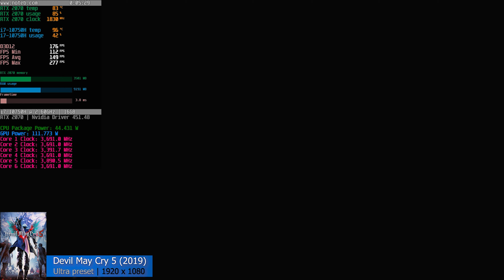MSI GP65 (2020) - Devil May Cry 5 gaming benchmark test [Intel i7-10750H, Nvidia RTX 2070]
Devil May Cry 5 running on the MSI Leopard GP65 10SFK on ultra settings and FHD (1920 x 1080) resolution.

Specifications:
● Display: 15.6" , 1920 x 1080, 144Hz
● CPU: Intel i7-10750H
● GPU: NVIDIA RTX 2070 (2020 refresh)
● RAM: 16GB 2666 MHz
● SSD: 512GB M.2 PCIe SSD
● OS: Windows 10 Pro